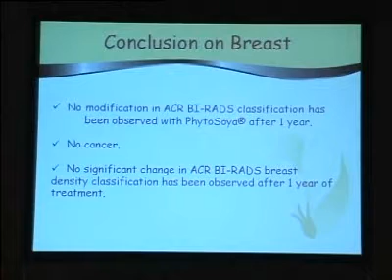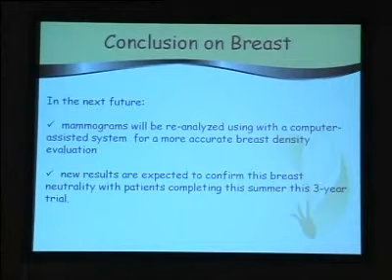Phyto Soya International Symposium 2008 - Pornel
Dr. Bruno Pornel
12th World Menopause congress
Madrid, Spain - May 22nd, 2008